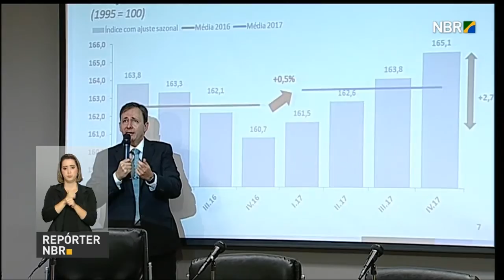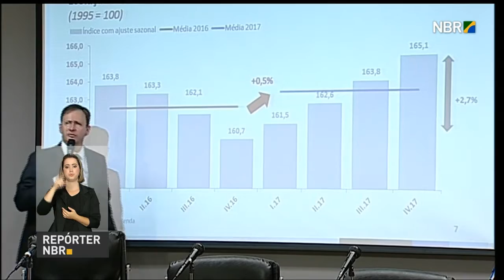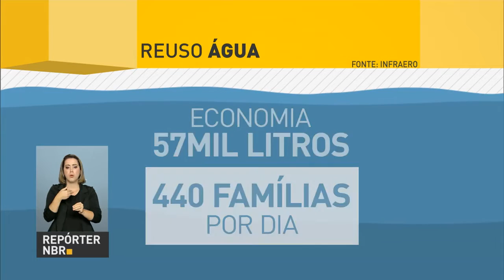Ministério da Fazenda projeta crescimento de 0,5% no PIB brasileiro em 2017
REPÓRTER NBR 18H - 22.03.17: O Ministério da Fazenda apresentou nesta quarta-feira (22) as perspectivas de crescimento para a economia em 2017. A previsão é de que o Produto Interno Bruto (PIB) cresça 0,5% neste ano. Petrobras reverte período de queda e fecha 2016 com lucro acima do esperado. E mais: no Senado, ministro da Agricultura garante qualidade da carne brasileira exportada.